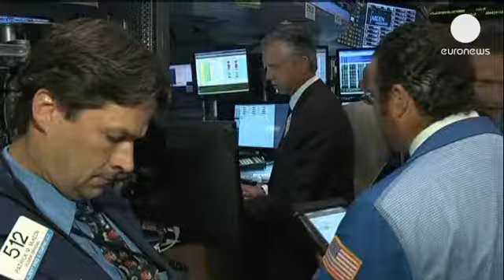La sombra de Lehman Brothers todavía persiste - economy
El sistema bancario mundial aun no ha erradicado todos los riesgos derivados de la quiebra de la...

El sistema bancario mundial aun no ha erradicado todos los riesgos derivados de la quiebra de la entidad estadounidense. Esta es la idea que defienden muchos expertos. ¿Por qué?

Por ejemplo, porque el peso en la economía mundial de la denominada banca en la sombra que especula con activos tóxicos y de alto riesgo es mayor que hace un lustro. Y mientras el expresidente de Lehman Brothers, Richard Fuld, sigue viviendo plácidamente, hay  67.000 millones de dólares, unos 50.000 millones de euros fuera de todo control.

En la última cumbre del G20, los países más industrializados del mundo fijaron un calendario para poner coto al problema.

"Hemos hechos algunos avances pero son muy tímidos, muy inconsistentes". "Además pienso que la cuestión no es que haya un número de entidades financieras que sean demasiado grandes como para quebrar sino que la caída simultánea de varias podría arrastrar al resto del sistema y estaríamos ante una recesión o depresión igual a la de 1932", explicaba el profesor de la Universidad de Columbia, John Coffee.

Como ha demostrado la historia, la regla de que los bancos demasiado grandes no podían caer es papel mojado, y quién más quién menos intenta reducir el tamaño de sus entidades, entre otras medidas.

Estados Unidos tiene previsto aplicar la regla Volcker que impide a los bancos realizar compras y ventas de títulos por cuenta propia.